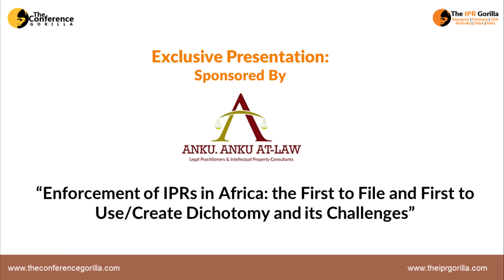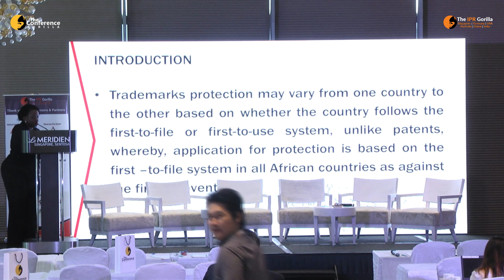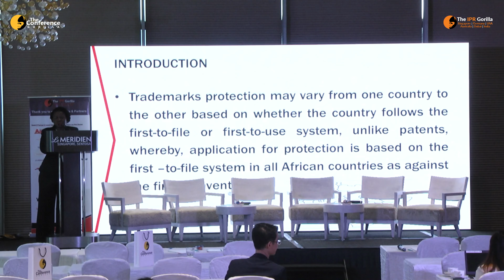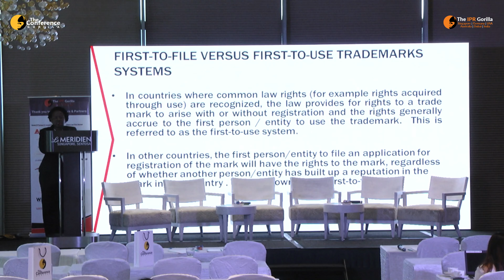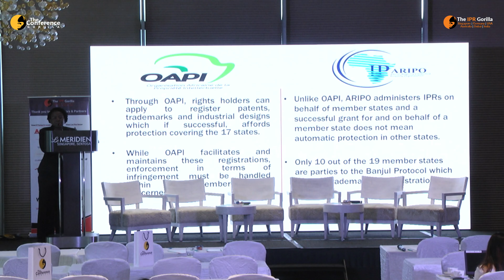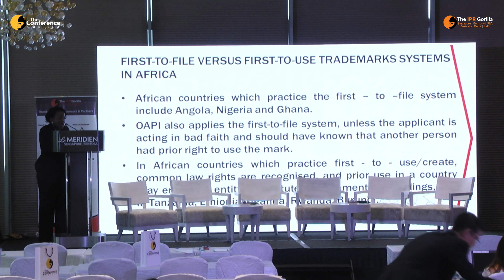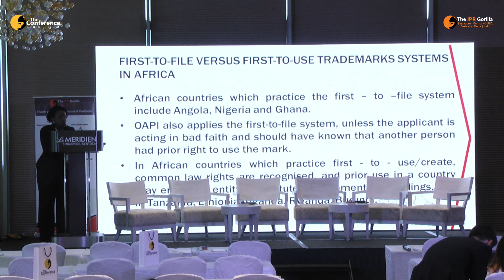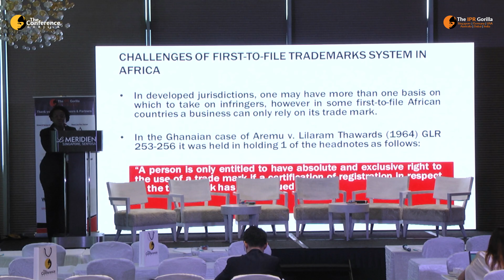Exclusive Presentation on Enforcement of IPRs in Africa by Sarah Norkor Anku at The IPR Gorilla.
Sarah Norkor Anku, (Senior Partner, Anku.Anku at Law) represented Anku.Anku at Law & has given an exclusive presentation on  “Enforcement of IPRs in Africa: the First to File and First to Use/Create Dichotomy and its Challenges”. During his exclusive presentation she has talked about various topics like “ Trademark Protection”, “Challenges of first to file trademarks system in Africa”, ”Trademark system in Africa ” & also discussed various case study on trademarks.

About us

The IPR Gorilla provides a perfect platform for conducting presentations, keynote sessions, sharing the knowledge, one on one meeting with your potential audience. We invite IP/Legal experts, corporate counsels and investors to discuss the solution for Key issues and challenges faced by the Legal & IP professionals in the present time.

We have our next conference in Dubai "The IPR Gorilla ", Dubai Edition will be held on 19 & 20 November 2019.